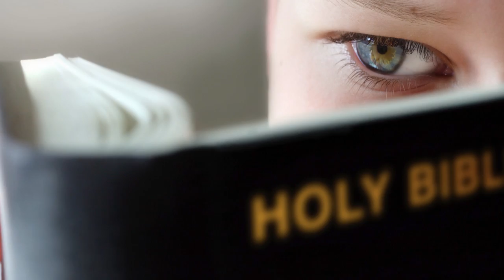Volhouden (2) – Joyce Meyer – God ontmoeten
Ontdek vandaag in 'Enjoying everyday life' hoe je door Gods aanwezigheid in je leven je in staat bent je schuld en schaamte achter je te laten.